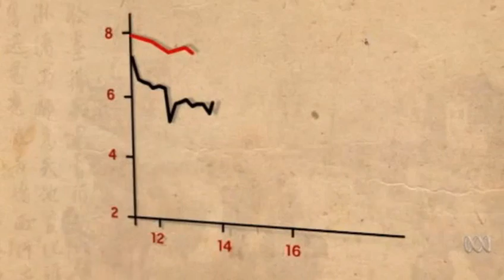China's debt time bomb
Segment from ABC's The Business.